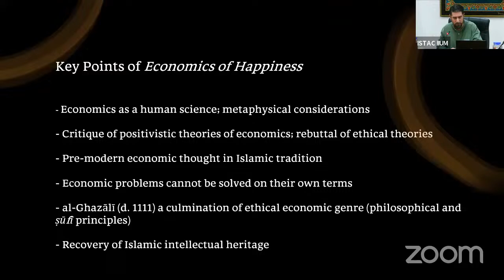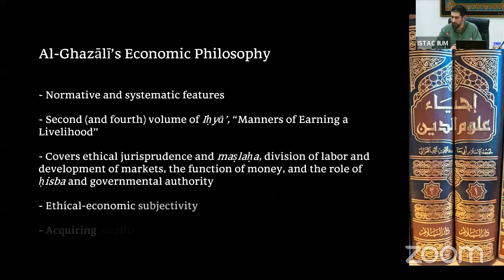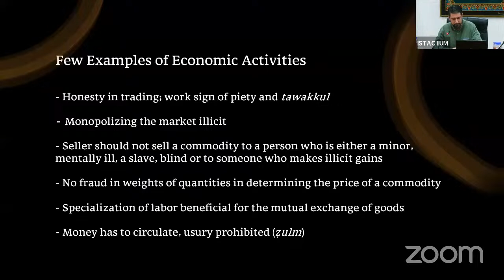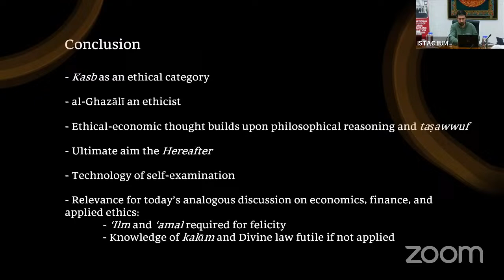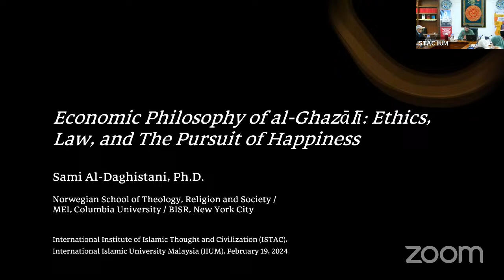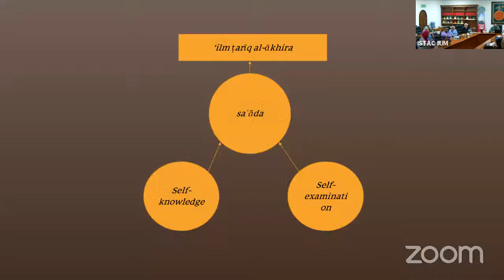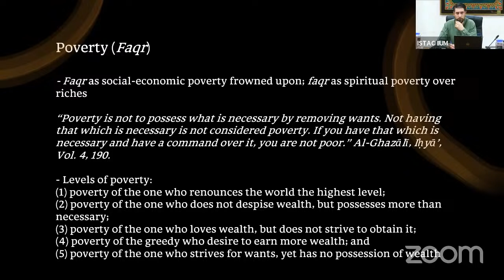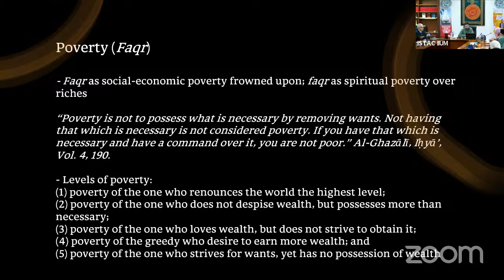ISTAC-IIUM DISTINGUISHED SCHOLAR LECTURE (NO. 7)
Economic Philosophy of al-Ghazali: Ethics, Law and the Pursuit of Happiness

Speaker : Dr Sami al-Daghistani

Date : 19 February 2024 (Monday)